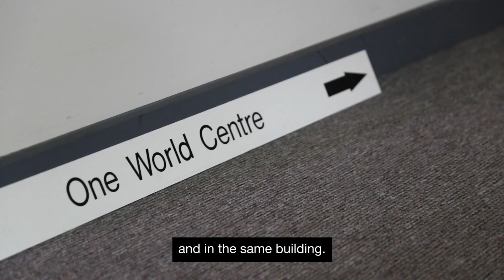Support Baysie Business - One World Centre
Explore a hidden gem for parents and teachers - One World Centre at 5 King William St, Bayswater 📚

The not-for-profit organisation is an education and learning resource centre with a focus on global issues, sustainable lifestyles, multiculturalism and equality 🤝

The centre has a pretty unique offering, with a global education library, interactive workshops and event culturally themed discovery boxes to enhance learning 🧠

Drop in on Wednesdays or Thursdays between 9am and 5pm, down the hallway from the Oxfam Fair Trade Shop or arrange a time via calling 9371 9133.